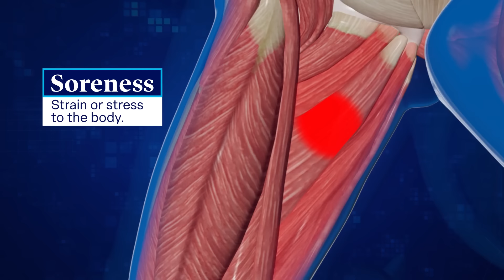The Science of Blues Hockey | Season 5, Episode 6 | Time is on Your Side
Injuries can be an athlete’s worst nightmare – so how do they decide when to push through the pain or sit out and recover? Join Washington University orthopedic surgeon Matthew Smith, MD, and host Chris Pronger as they share how listening to your body can tell you when it’s time to slow down.